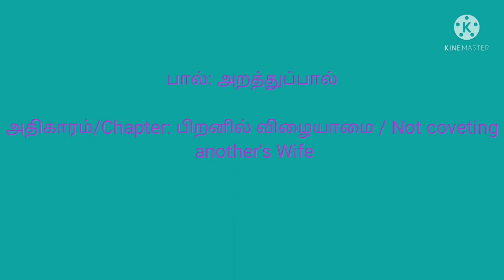தினம் ஒரு திருக்குறள், Promo 👍🤝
குறள் 147